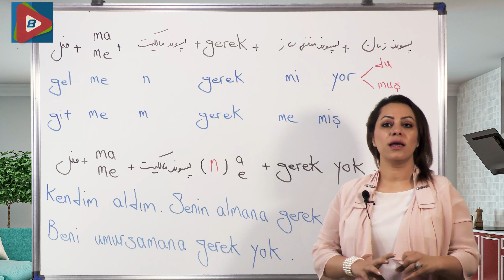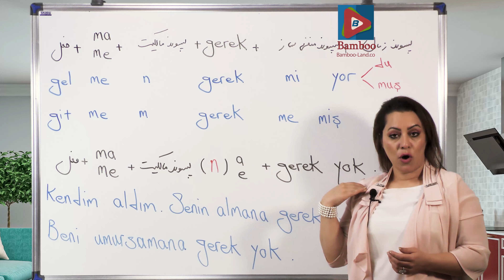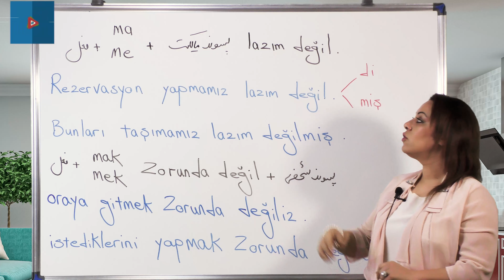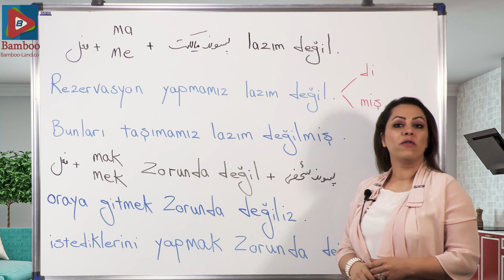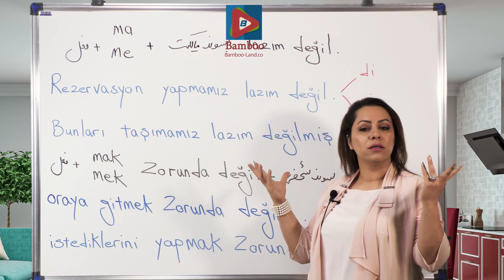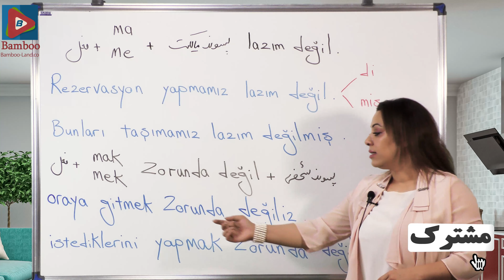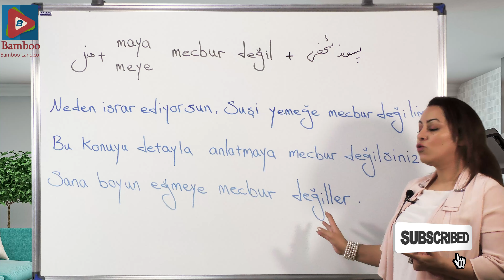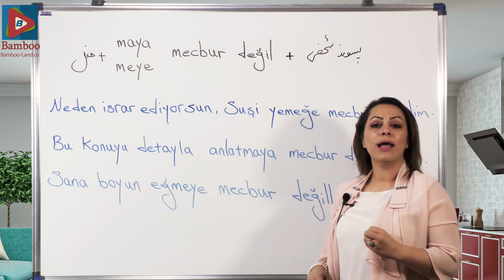لازم نیست، نباید و مجبور نیست در ترکی استانبولی | آموزش زبان ترکی استانبولی | B1 | درس 3 قسمت 3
در این درس فرا می گیریم : ✅ روش استفاده از کلمات لازم نیست، نباید و مجبور در جملات ترکی استانبولی ✅ مثال های فراوان برای یادگیری بهتر